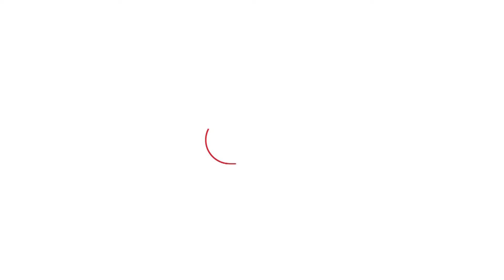क्या Uday Prakash को डर लगता है? Uday Prakash Interview से जानें | Hindi Writer | Sahitya Tak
वरिष्ठ साहित्यकार उदय प्रकाश किस बात से डरते हैं? जानें सारी बातें इस चर्चा में, सिर्फ़ साहित्य तक पर.